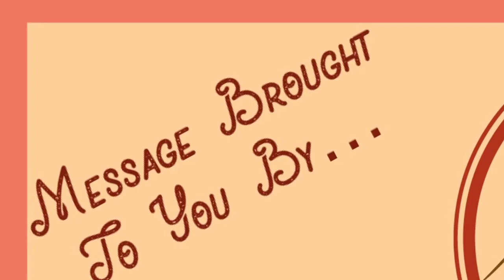The Day The Sun Stopped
Joshua 10:1-27
"The Day The Sun Stopped" (final edit)